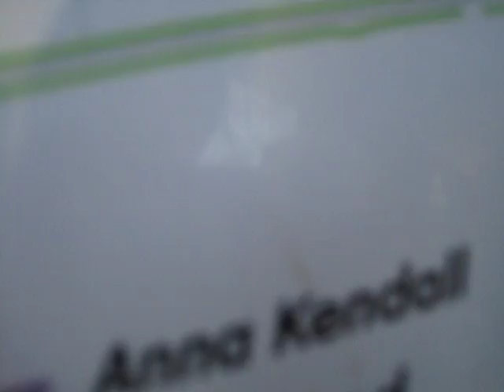Adventuring with Austin and Papa